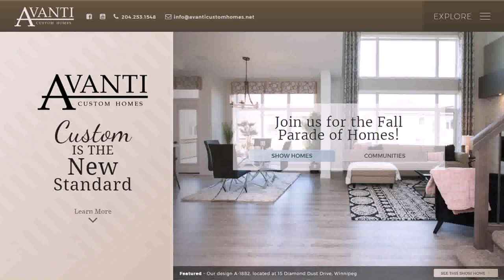In Law Suite Homes For Sale Winnipeg